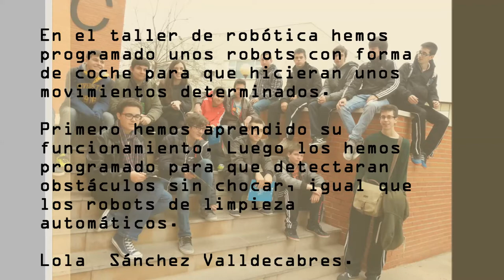Tecnología y Robóticaeducativa en 1Bachillerato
Excursión taller de robótica y visita al Florida Moto Engineering Team en La Florida Universitaria (27 de febrero de 2014)

Los alumnos de tecnología industrial de 1º de bachillerato hemos pasado un gran día en la Universidad de La Florida en Catarroja.  Javier Meseguer Vendrell

Hemos visitado un taller de robótica y después de almorzar nos han enseñado el taller en el que diseñan y construyen  las motos.  Fernando Melendre Cabedo

En el taller de robótica hemos programado unos robots con forma de coche para que hicieran unos movimientos determinados. Primero hemos aprendido su funcionamiento y luego los hemos programado para que detectaran obstáculos y no chocaran, igual que los robots de limpieza automáticos. Lola  Sánchez Valldecabres

En el taller de mecánica hemos aprendido cómo trabaja el equipo de La Florida Moto Engineering Team. Nos han enseñado algunas piezas de la moto que han construido este año. También hemos visto cómo funciona un motor de cuatro tiempos y un diferencial. Luis Blesa Giralt.